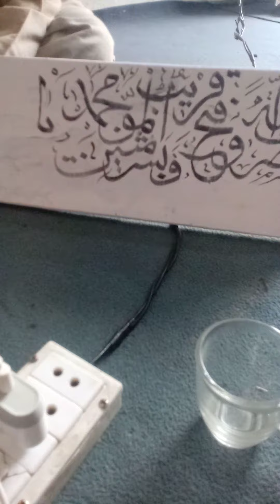How to Write Allah in Arabic pashto urdu Calligraphy | Paintastic Valley#paintasticvalley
How to Write Allah in Arabic Calligraphy | Paintastic Valley

All you need to know about Calligraphy Painting | Complete tutorial in Urdu/Hindi
Background Painting Video

Materials:
Gesso Primer:

Starring: Sivakarthikeyan, Sai Pallavi
Director : Rajkumar Periasamy
Banner:  Raajkamal Films International & Sony Pictures International Productions
Produced by : Kamal Haasan, Sony Pictures International Productions, R. Mahendran
Co- Produced by: Vakil Khan (God Bless Entertainment)
Cinematographer:  CH Sai
Action:  Stefan Richter
Editor:  R. Kalaivannan
Dance Choreography:  Sherif
Production Design:  Rajeevan
Costume designers: Amritha Ram, Sameera Saneesh, V. Sai
Make Up :  Altaf Assu Mammoo, U K Sasikumar
Dialogue Writer:  Rajkumar Periasamy
Stills:  D.Narendran
Publicity Designer: Kabilan
Subtitles - Rekhs
Sound Designer: Sync Cinema
Sound Mixer : Kannan Ganpat
VFX: Unifi Media
DI: Pixel Light Studio
Production Controller:  M. Senthel
Associate Director:  Naveen Senthilnathan
Digital Marketing : Magizh Mandram
Executive Producer: S. Disney